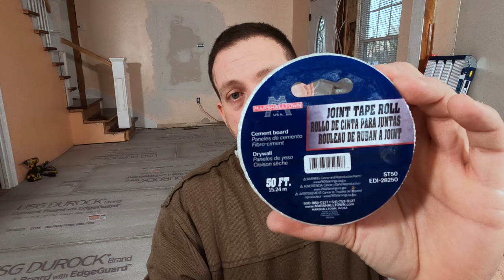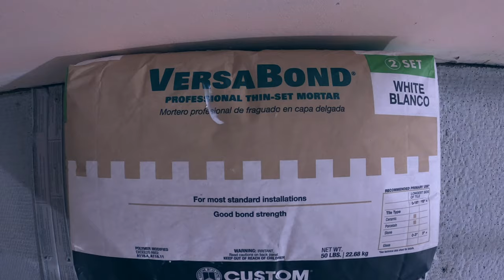✔️✔️COMO Preparar PISO de Madera para Poner CERAMICA - [ UNICA Forma en 2021 ]✔️✔️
En esta segunda parte te explico como preparar un piso de madera para instalar ceramica o losa, recuerda si tienes preguntas déjamelo en los comentarios siempre te voy a responder